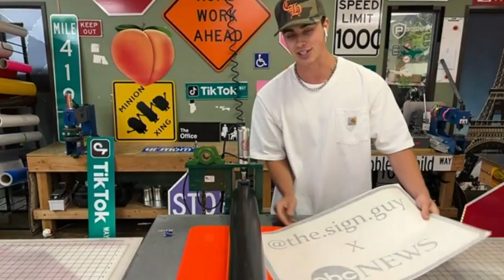Tik Talk: TikTok’s the.sign.guy on his ‘satisfying’ street signs l ABCNL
ABC News’ Deirdre Bolton spoke to signmaker and TikTok creator Austin Mollno about how his family’s sign business led to a viral TikTok page, and how ASMR plays into its success.